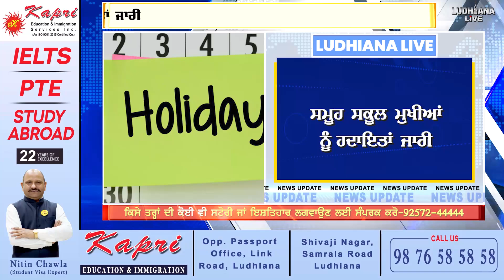ਸਮੂਹ School Heads ਨੂੰ ਹਦਾਇਤਾਂ ਜਾਰੀ